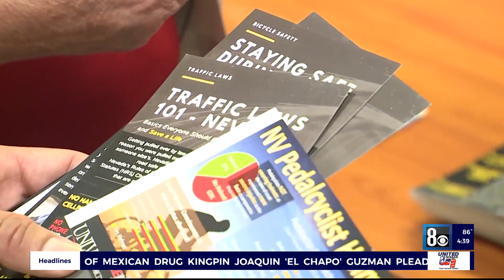Law enforcement agencies, doctors meet to discuss alarming increase in traffic fatalities